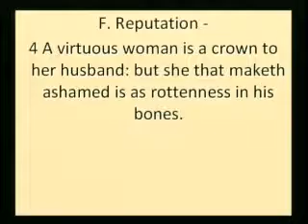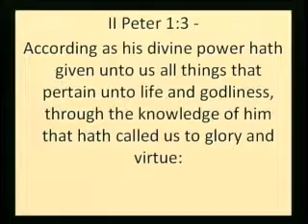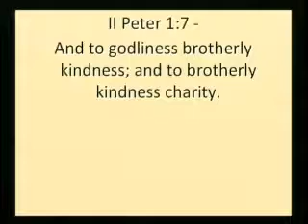Strength For Today 2-27-14